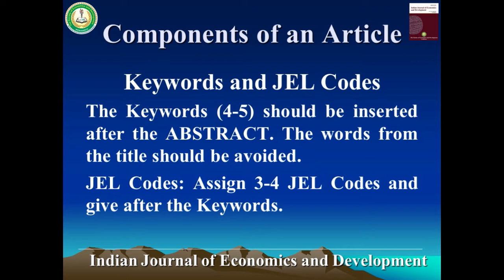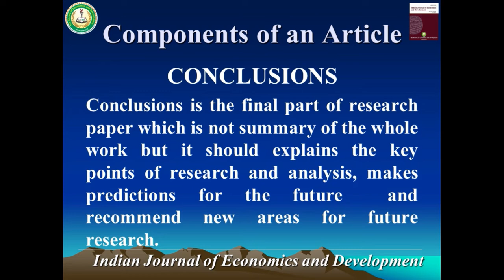Indian Journal of Economics and Development: Components of the Research Article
Society of Economics and Development National Seminar 2017: Presentation being made by on the delegates at PAU, Ludhiana on April 07, 2017